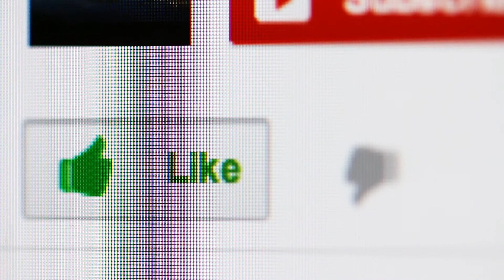The top 8 supercomputers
The Top 08 ranking of the fastest supercomputers in the world.
The Top 08 most powerful supercomputers in the world.
Note: A supercomputer is defined as being any computer “that performs at or near the currently highest operational rate.